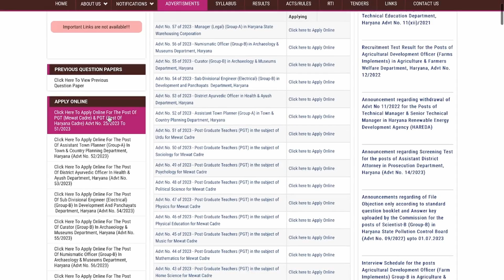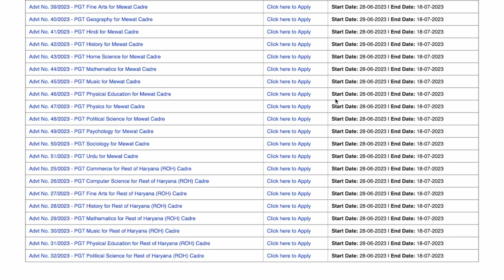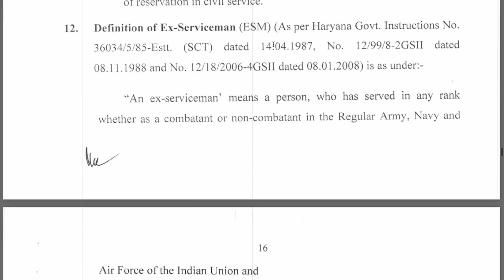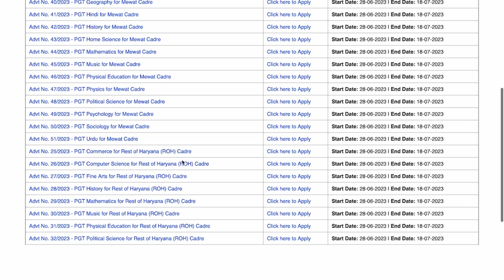4430+ Sarkari Permanent Teaching Vacancy 2023 from Haryana|PGT Vacancy| PG Eligible|Extra Benefits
New PGT TGT PRT Teachers Recruitment 2022 in Haryana, ADHOC BASIS TEACHERS VACANCY 2022

WATCH THIS VIDEO AND HOLD A JOB

IN THIS VIDEO WE COVER ALL THE IMPORTANT POINTS LIKE:

1. OFFICIAL SITE OF NOTIFICATION
2. NO. OF POST
3. EDUCATION QUALIFICATION
4. APPLICATION FEE

4430+ Sarkari Permanent Teaching Vacancy 2023 from Haryana|PGT Vacancy| PG Eligible|Extra Benefits

शिक्षक_भर्ती DSSSB_Teachers_Vacancy_2022 Delhi_Government_Jobs DSSSB_PRT_UPDATEDSSSB_Teacher_Recruitment2021DSSSB_Exam_Date_NoticeDSSSB_CAT_ORDERDSSSB2021 PRT के लिए Forms RE-OPENB.Ed वालें भी हुए Eligible

NCERT_PGT_TGT_PRT_Tachers_Job LECTURER JOBS IN GOVERNMENT COLLEGES | GOOD NEWS TO NON UGC NET CANDIDATESugc net,hpsc,lecturer jobs,government jobs,Professor, Associate Professor,Assistant Professor